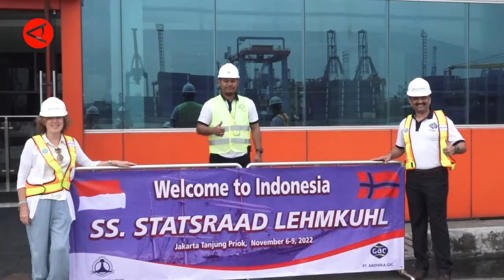Pelayaran pinisi Norwegia untuk laut berkelanjutan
Indonesia menyambut baik kedatangan kapal pinisi dari negara Norwegia di Pelabuhan Nusantara 2, Tanjung Priok, Jakarta Utara. Kapal yang berlayar sejak (20/8) itu bersandar di Indonesia terhitung sejak Minggu (6/11) hingga tiga hari ke depan. Kapal pinisi bernama SS Statstraad Lehmkuhl itu membawa misi pembangunan laut yang berkelanjutan melalui 'One ocean expedition' kepada beberapa negara yang disinggahinya. (ANTARA)